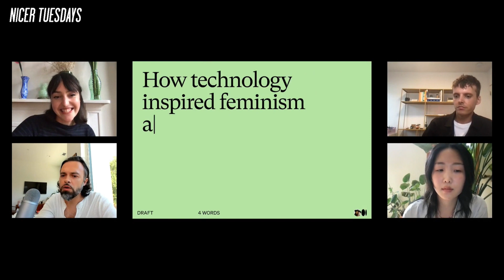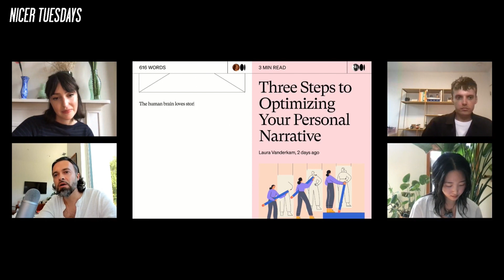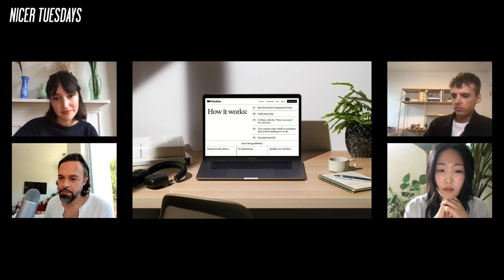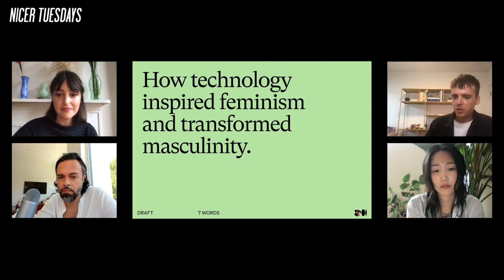Nicer Tuesdays: Collins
The award-winning branding agency detailed how it crafts a unique tone of voice for each of its distinguished clients.